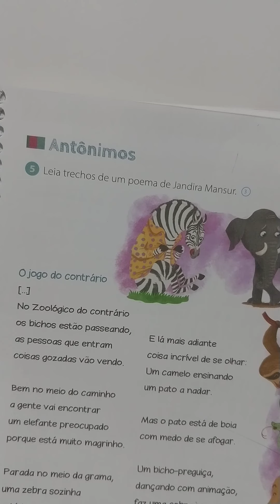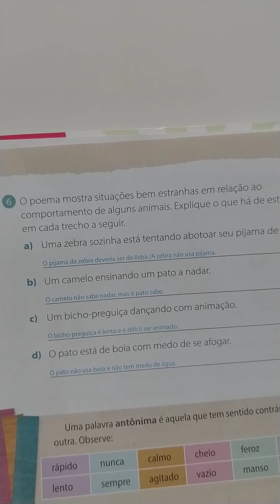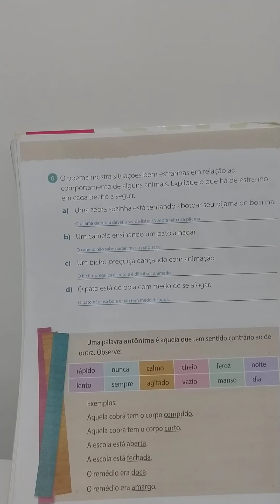Correção do dia 07/07/2020. - 2 ano Português